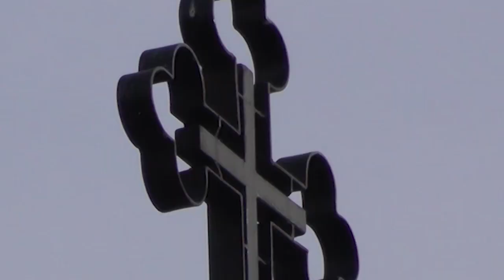Otac Justin Popović - spoj pravoslavne filozofije i pravoslavnog podviga 12 06 2023